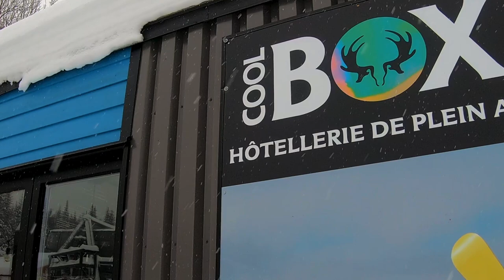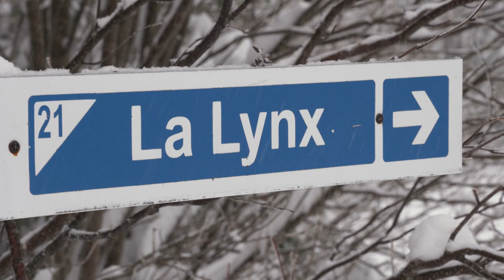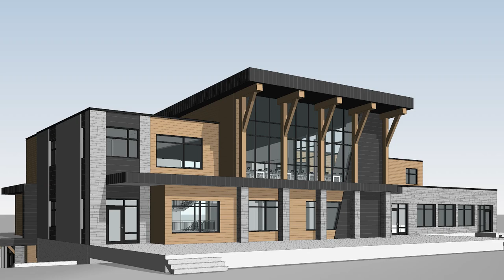Ski Mag 904 Valinouet